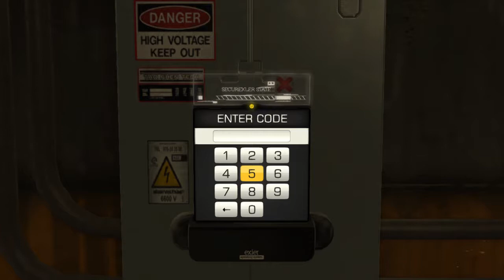Deus Ex: Human Revolution - Director’s Cut │ Part 46: Gameplay │ Backlogged Games